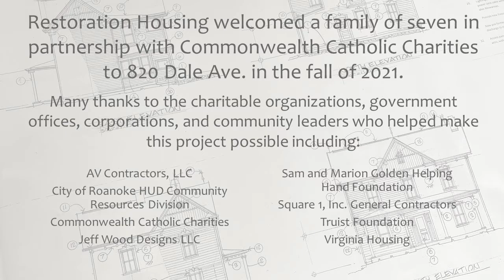820 Dale Avenue Virtual Tour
820 Dale Avenue in Roanoke, VA is complete after more than a year of planning, stabilization, and construction!    The circa 1899 Folk Victorian home had a significant hole in the roof resulting in a large portion of the first and second story floor systems to collapse into the cellar when acquired in 2020. What was once in very real danger of being a vacant lot and a lost piece of Belmont's historic fabric is now a beautifully restored home for a family in need.

Photo Credit: Digital Precision Photography & Restoration Housing